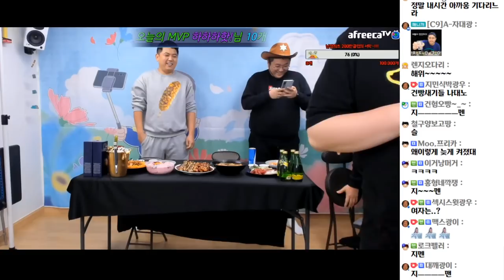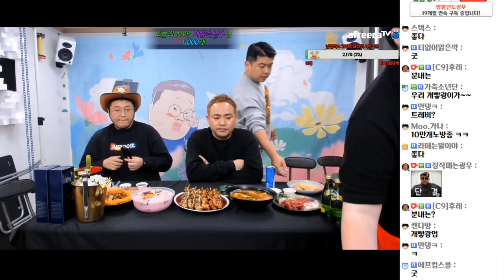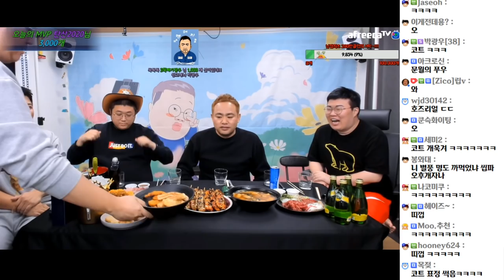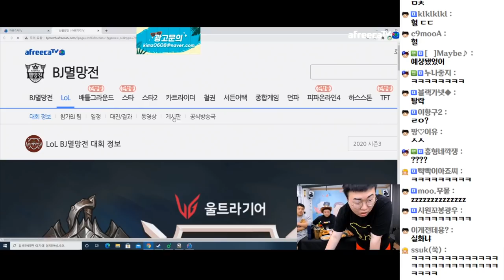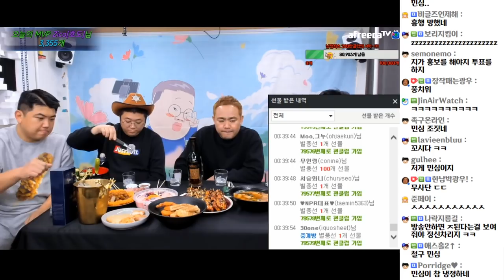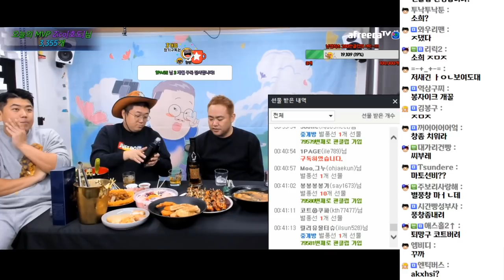방송사고날뻔 ㄷㄷ 뒷풀이술먹방 1부 (20.11.26-2)